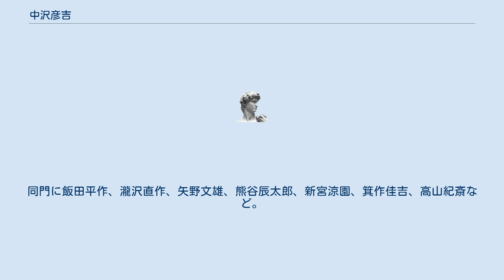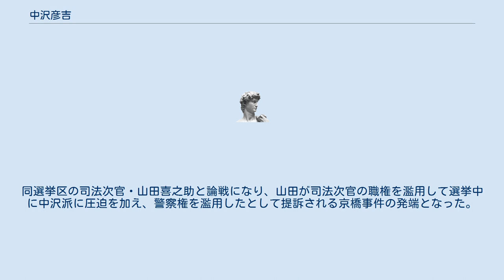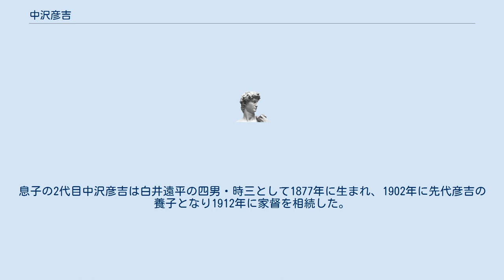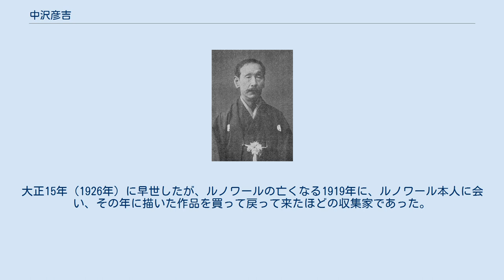中沢彦吉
中沢 彦吉（なかざわ ひこきち、天保10年（1839年）2月27日 - 明治45年（1912年）5月6日）は、幕末・明治時代の政治家、実業家。
衆議院議員、東京市会議長等を歴任。
中沢銀行と八十四銀行を創立した。
従六位。
号は蘭谷。
 江戸京橋に、代々酒醤油問屋を営む豪商・中澤彦左衛門の長男として生まれる。
父の屋敷は町奉行・細井安芸守抱屋敷南隣にあった。
 中澤家は全国でも有数の醤油問屋であり、1891年（明治24年）当時の所得は東京醤油問屋の浜口吉右衛門（ヤマサ醤油創業者）の2万円台には及ばないが、茂木佐平治と茂木七郎右衛門（野田醤油、後のキッコーマン創業者）の所得はいずれも1万円台で中沢と等しく、その他の問屋を大きく上回っていた。
明治12年（1879年）に東京醤油問屋組合が結成されると、岩崎重次郎、鈴木忠右衛門と共に代表となった。
 幼い頃から家業に従事。
はじめ、伊勢国の漢学者・土井聱牙について漢学を修める。
土井は、津藩（藤堂藩）の200石取りの儒学者で名は土井有恪、聱牙は号である。
安政6年（1859年）頃から学び始め、儒学や漢学を修めた。
次いで、福澤諭吉が築地鉄砲洲の中津藩江戸屋敷内に開設した慶應義塾に入塾。
同門に飯田平作、瀧沢直作、矢野文雄、熊谷辰太郎、新宮涼園、箕作佳吉、高山紀斎など。
 慶應義塾を卒業後、海運業者の「奴利屋」を興す。
明治2年（1869年）に東京商業会議所が組織されると、東京商業会議所常議委員となる。
会頭は渋沢栄一、副会頭に益田孝、奥三郎兵衛の2名、常議委員に益田克徳、小林義則、辻条吉、伊井吉之助、中沢、中野武営、太田実の7名が選ばれた。
ついで、東京商社をおこし開墾会社頭取となり、芝公園内の料亭・紅葉館の社長となった。
 第2回衆議院議員総選挙に独立倶楽部の推薦で出馬し当選。
同時に京橋区より選出されて東京市会議員となる。
第6回衆議院議員総選挙では旧自由党系に推されて出馬。
同選挙区の司法次官・山田喜之助と論戦になり、山田が司法次官の職権を濫用して選挙中に中沢派に圧迫を加え、警察権を濫用したとして提訴される京橋事件の発端となった。
明治40年（1907年）に東京市議長に就任。
東京市会議長就任時には、下水道整備などに尽力。
 明治30年（1897年）に八十四銀行を創立。
八十四銀行はもと第八十四銀行と称し、石川県大聖寺に明治11年（1878年）に設立された国立銀行であったが、のち本店を東京に移し大聖寺の店舗を支店とした。
明治30年（1897年）、国立銀行としての営業満期直前に中沢が譲り受けて株式組織の普通銀行として新たに営業を開始することとなった。
 この他、日印紡織発起人、日本電灯会長、東武鉄道創立発起人、総武鉄道常議員、京橘銀行頭取、興業貯蓄銀行頭取、東京建物会社長、八十二銀行取締役、横浜正金銀行発起人、八十四銀行、横浜電気鉄道、日本窯業、東京建築取締役、東京硫酸取締役、札幌木村会長、東京電燈取締役、東京海上保険監査投等を歴任。
明治24年（1891年）には当時の京橋区内において大倉喜八郎に次いで、所得税納入者中、2位に入る。
 他、八重洲京橋区宝町（旧町名）の名付け親や安田善次郎の後見人として知られる。
また、書をよくし画を好み、集古会が結成されると賛助会員となった。
息子の2代目中沢彦吉は白井遠平の四男・時三として1877年に生まれ、1902年に先代彦吉の養子となり1912年に家督を相続した。
大正15年（1926年）に早世したが、ルノワールの亡くなる1919年に、ルノワール本人に会い、その年に描いた作品を買って戻って来たほどの収集家であった。